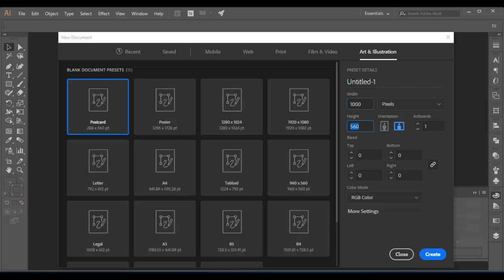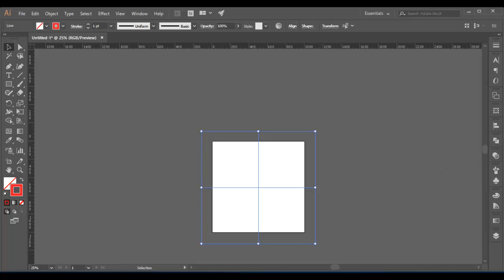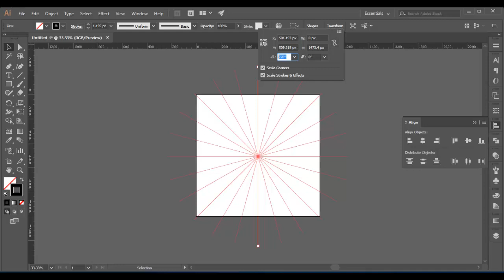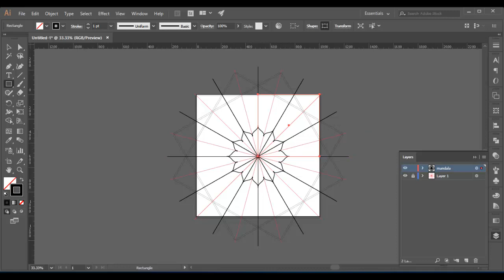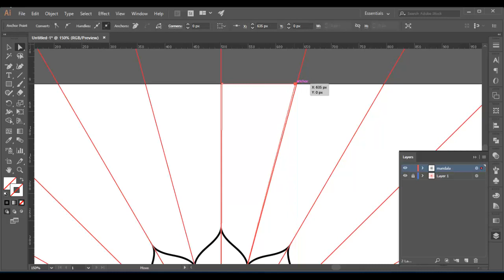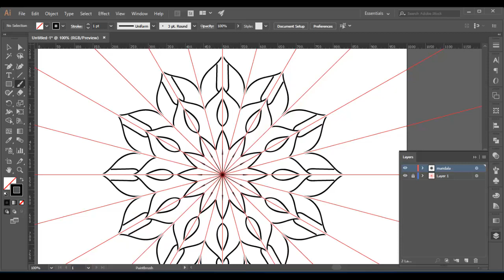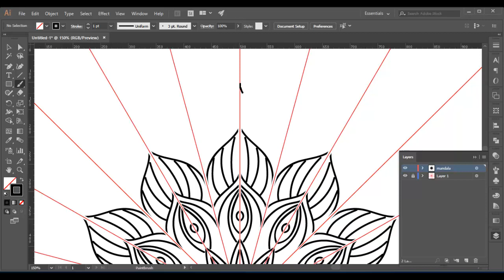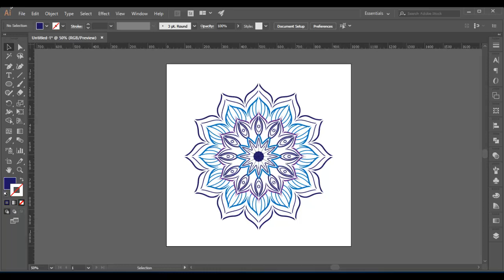Mandala Art in Adobe Illustrator - Mandala Creator - Adobe Illustrator tutorial for beginners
Today, I am showing you easily way to create mandala design in Adobe Illustrator. You can draw a mandala art in few minutes. Hope, you will enjoy this video tutorial of adobe illustrator.